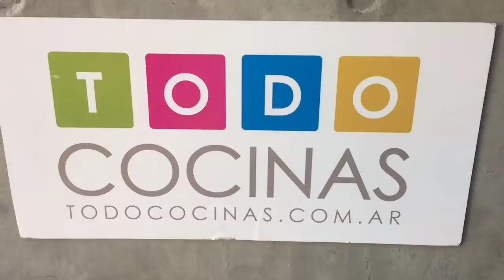Encimera Gas Inox Smeg | Funnatic.es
Gracias a nuestros Compañeros Argentinos de Anafe Cocinas, podemos visualizar la realidad de la encimera de gas Smeg. Si estás buscando una cocina como ésta, la tenemos de oferta